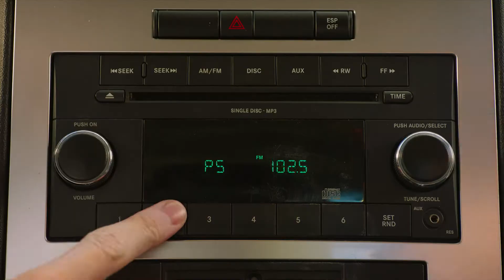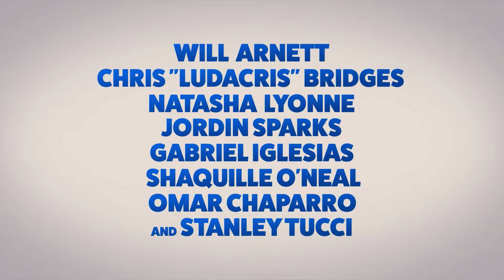Show Dogs ~ Trailer ~ Kids' Movie Trailers at pocket.watch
Max, a macho, solitary Rottweiler police dog is ordered to go undercover as a primped show dog in a prestigious Dog Show, along with his human partner, to avert a disaster from happening.

Tune in to Kids' Movie Trailers at pocket.watch for the latest and greatest kids movie trailers, TV clips, and more. Pocket.watch is the ultimate entertainment headquarters for kids.